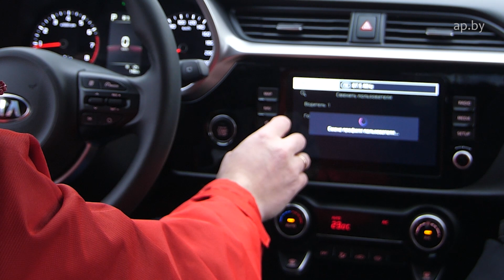Всё о Kia Rio X обзор авто цена комплектации Чем отличается от Киа Рио Х лайн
Подробный обзор новый Kia Rio X  2021 модельного года. Старший менеджер салона Киа на Независимости Владимир Баскин расскажет Чем отличается новый Киа Рио Х от Киа Рио Х лайн, какие изменения произошли в диайзне интерьера и интерьера. Варианты двигатель - коробка передач - комплектации.
В чем отличие новый комплектаций Стайл и Комфорт Прайс. Выгодные условия кредитования. Как заказать выездной тест драйв Киа Рио Х.
Найдите на нашем канале ютуб подробный обзор и тест драйв Новый Киа Рио Х от ведущего Автопанорама Сергея Мурашко и обзор авто 2 года и 45.000 пробега комплектация Престиж 1.6 бензин Акпп.

Kia Rio X review test drive Киа Рио купить цена Минск Беларусь

Автопанорама проект с большой историей. Впервые мы вышли в эфир в 2001 году. За плечами наших тест-пилотов тысячи и тысячи тестов новых авто, специальные репортажи, прямые эфиры, обзоры! Сегодня все тесты и обзоры мы делаем в Full HD и 4K в формате AUTOPANORAMA DIGITAL – наш информационный портал ap.by, паблики в FB, VK, Insta, Twitter, каналы в Телеграмм и Вайбер – более 100.000 человек ежедневная активная аудитория. Не ищите Автопанорама в эфире одного из белорусских телеканалов, с которым мы сотрудничали много лет!
Присоединяйтесь!